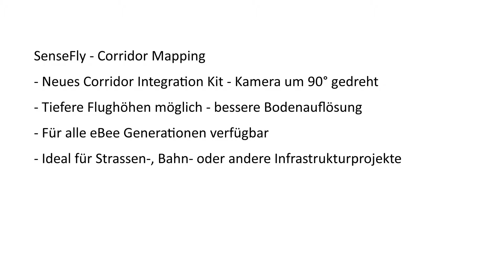eBee Korridor Mapping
Jürg Pulfer stellt das Korridor Mapping für die eBee Plus vor.